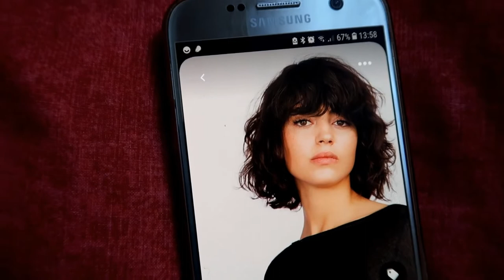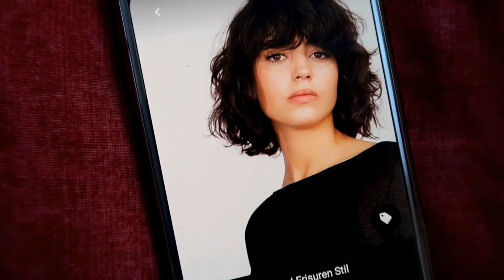Neue Frisur die Haare sind ab und zurück zum Pony